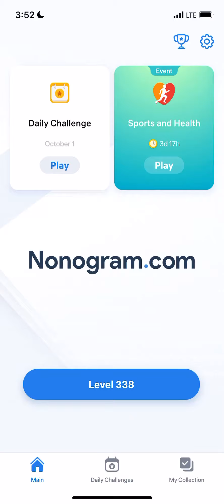Nonogram.com - Number Puzzle LEVEL 338